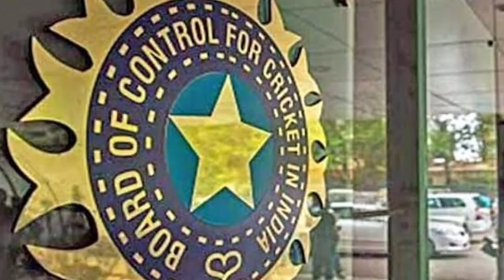Chennai Super Kings Team Members Tested Corona Positive | Big Trouble for IPL 2021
Chennai Super Kings one of the topest team in IPL 2021 is also facing trouble due to corona.
3 members of their side tested positive for covid.
IPL 2021 is in big trouble now.
Next CSK vs RR match is in suspense after csk wrote to bcci to cancel it.